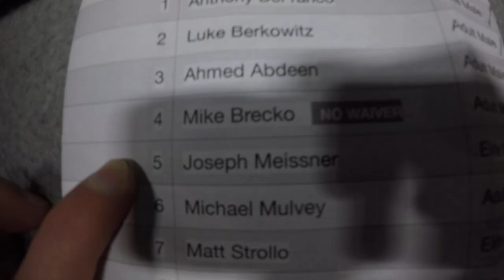Joseph Meissner 2nd Place Dexterity Depot | National Ninja League Season 6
Joe Meissner continues his domination of Dexterity Depot competitions - he won twice here last season! - with another full course clear.